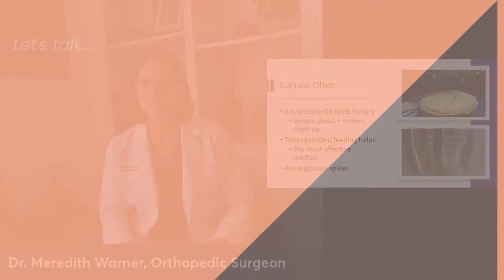Can Intermittent Fasting Help Slow Down Aging? - Well Theory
Dr. Meredith Warner, founder of Well Theory, talks about intermittent fasting, and the benefits it can have on your longevity.

Visit the Well Theory site today, to get more information on her latest supplements, her Longevity Series.